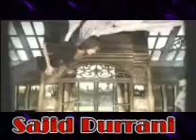Chalkaye jaam rafi -S.Durrani.Production-2.wmv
Muhammad Rafi
Cartoo Song
Chalkaye jaam rafi